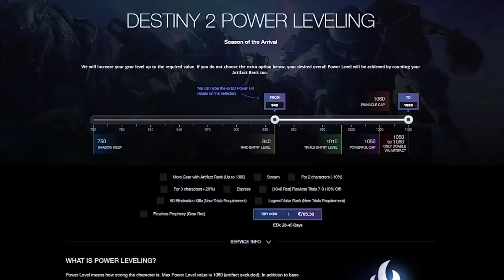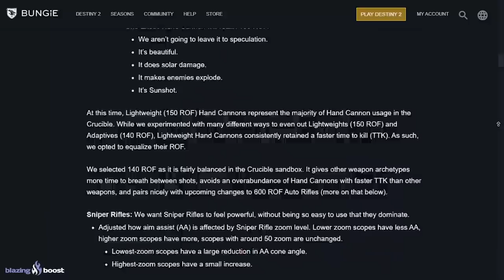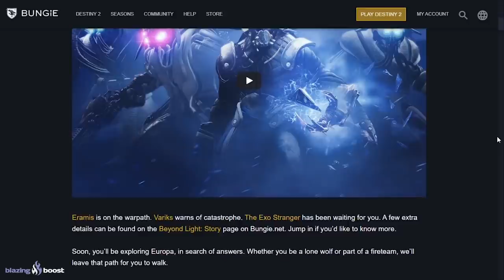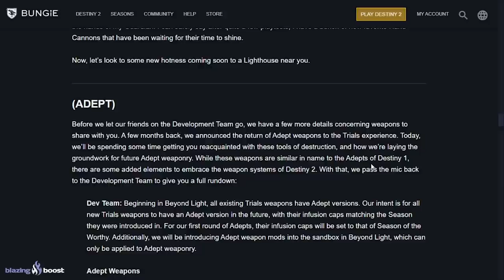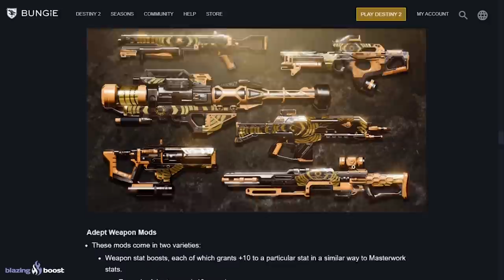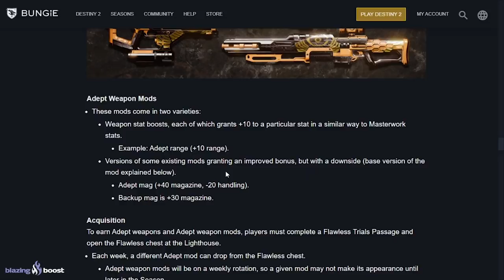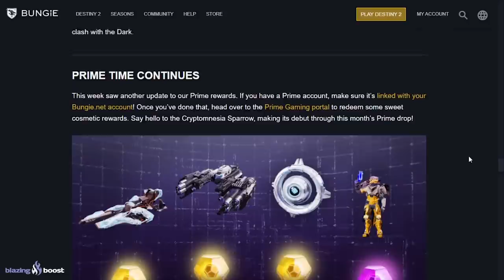Destiny 2 - Armas Adepto! Exóticos Gratis! Buffs & Nerfs a Armas & Exóticos! Nuevo Sandbox & Pruebas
🗣Destiny 2 - Loot Adepto Revelado! Exóticos Gratis! Buffs a Armas & Exóticos! Nuevo Sandbox! Pruebas Año 4!

Sorteo 1 Emblema Exclusivo: PLANETA DE LA PAZ!!💯👌
Los requisitos son:
2️⃣Reaccionar a la Story del Sorteo fijada en la Bio
⏰Finaliza el 26 de Octubre a las 19:00⏰
¡Mucha Suerte!💖🤗

- Richy

👀Destiny 2 - Gran Update! Todo lo Nuevo! Enemigos Exo Filtrados! Buff a Recompensas! Noticias y Leaks

👀Destiny 2 - Nueva Incursión Revelada! Nuevo Nivel Máximo! Fecha & Loot de Incursión! D2 en Next Gen!